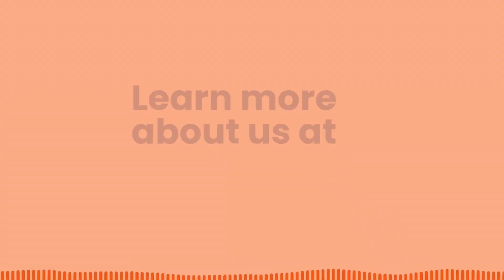#27 – Smart Wearable Scanner Solutions that Enable Human-centered Productivity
In this episode of The Platform Pioneers, we sat down with Stefan Lampa, CEO of Proglove. This innovative company offers wearable scanner solutions to enable their customers to optimize worker experience, maximize uptime, and get more done with their existing teams.

Stefan shared with us the importance of continuous efficiency improvements for companies. He explained how jobs can be improved by introducing automation and robotics, and he also provided insights on adopting data for continuous improvement and the future of AI in the workplace.